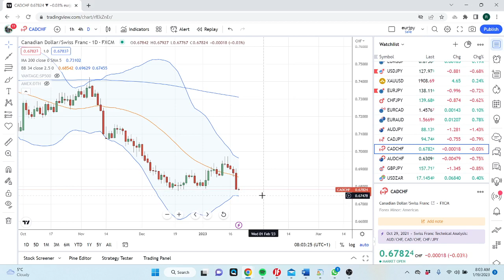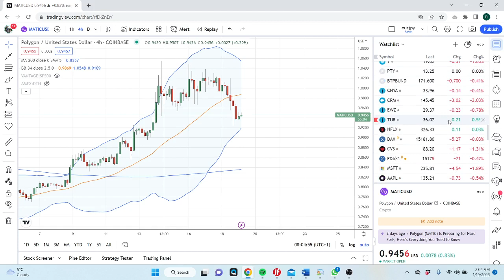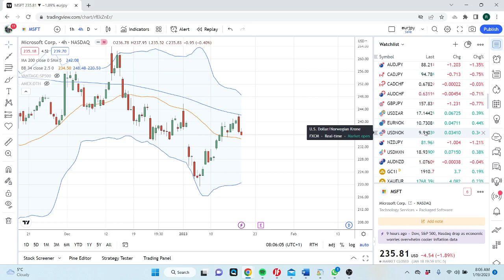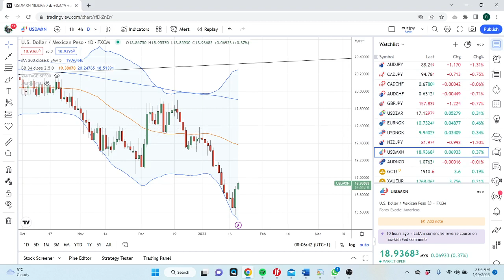FOREX & CRYPTO TRADING Jan 19 an institutional view for individual traders from PrivateerFX